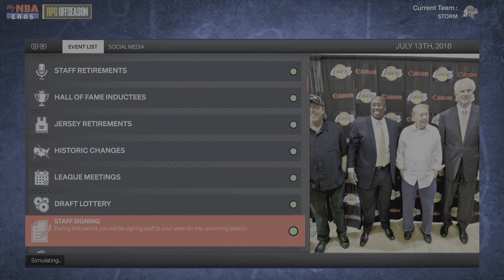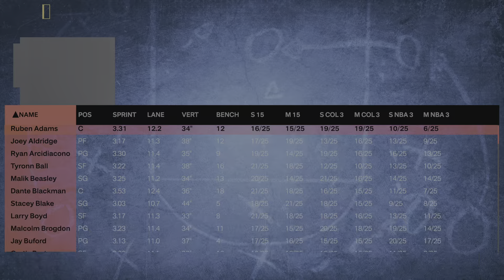NBA2K24 (2023) - MyNBA Eras - Virginia Storm - 6 Expansion Teams - Part 234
Playthrough Goals / Guidelines:

• Guide the Storm franchise to have the most championships in NBA league history.